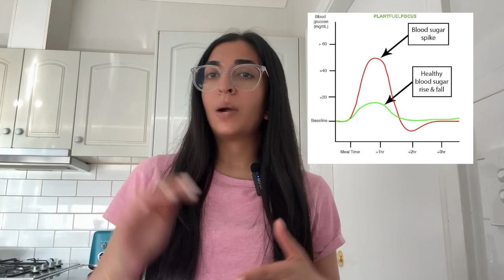Are Oats Bad For You?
Oats are often considered a staple in healthy diets, but many myths surrounding them can make people second-guess their value. In this video, we dive deep into some common misconceptions about oatmeal and back up the truth with scientific evidence.

From concerns about blood sugar spikes to fears of weight gain and nutrient absorption, I’m here to clear up the confusion and show you why oats are a powerhouse for your health! 🥣

I’ll cover:
 • The truth about blood sugar and oats 🍚
 • How oats support weight management and gut health 🌱
 • Phytic acid in oats and its minimal impact on nutrient absorption ⚖️
 • The protein content of oats and how to make them even more nutritious 💪

So if you’ve ever wondered whether oatmeal deserves a spot in your diet, this video is for you! Let’s debunk these myths together.